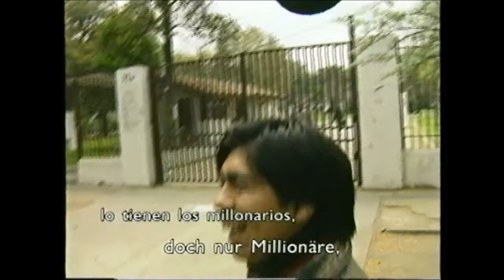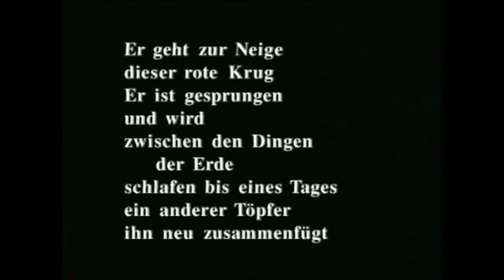Feuchte Erde - Mulumapu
Chile/BRD 1994
Betacam SP, 60mins
all rights to: I.Schuster / J. Vergara

diditalisiert/digitalized 2020